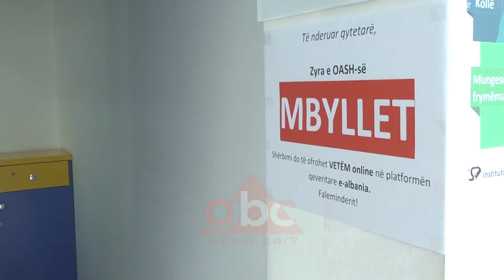Dy police te Rendit te prekur me Covid-19 ne Tirane, karantinoren 17 efektive ne te gjithe vendin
Dy punonjës policie në qarkun e Tiranës janë konfirmuar pozitiv me koronavirus. 7 të tjerë, vetëm në kryeqytet, janë vetëkarantinuar, nga 17 në total në të gjithë vendin. Të prekurit me Covid -19 janë efektivë të Rendit.

Virusin ata dyshohet ta kenë marrë gjatë punës së tyre në terren. Një prej të prekurve ndodhet i shtruar në Spitalin Infektiv. Autoritetet shëndetësore u kanë bërë tamponët edhe kolegëve e disa prej familjarëve të tyre, me të cilët efektivët e prekur nga virusi kanë pasur kontakte ditët e fundit.

Përveç 7 efektivëve të vetëkarantinuar në Tiranë, 6 të tjerë janë izoluar në banesat e tyre në Elbasan, 3 në Korçë dhe 1 në Berat. Punonjësit e vetëkarantinuar kanë pasur kontakte me kolegë e familjarë të infektuar me herët.

Për të parandaluar përhapjen në masë të Covid-19, në hyrje të Drejtorisë Vendore të Policisë së Tiranës funksionon tuneli dezinfektues. Qytetarët që futen në këtë godinë për të marrë shërbim nuk lejohen pa maskë.

Një tjetër masë e marrë këtë të martë për shkak të situatës së krijuar në vend është ankimimi që do të bëjnë qytetarët e kapur në shkelje të Kodit Rrugor. Ata do ta parqesin on line në e-albania për të evituar radhët e gjata në zyrat e Komisionit të Shqyrtimit të Kundravajtjeve Administrative.